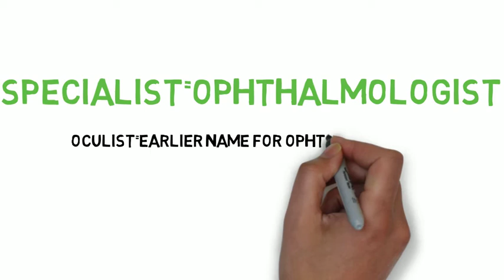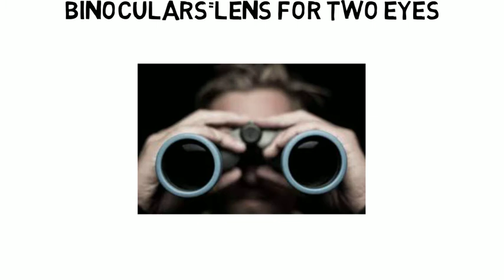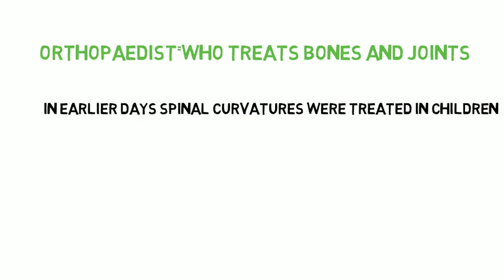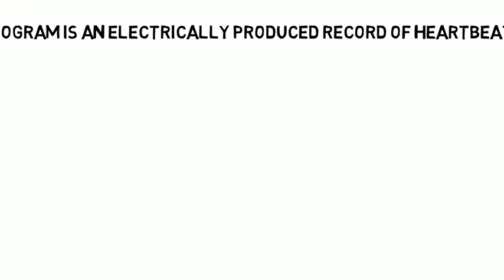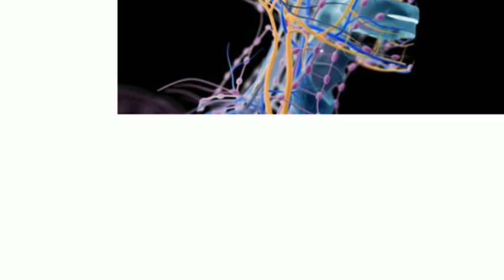HOW TO TALK ABOUT DOCTORS IN TELUGU || WORD POWER MADE EASY IN TELUGU || CHAPTER2 IN TELUGU||EP-3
HOW TO TALK ABOUT DOCTORS IN TELUGU || WORD POWER MADE EASY IN TELUGU || WORD POWER MADE EASY CHAPTER2 IN TELUGU
THIS VIDEO COVERS INFO ABOUT HOW TO TALK ABOUT DOCTORS IN TELUGU PART2